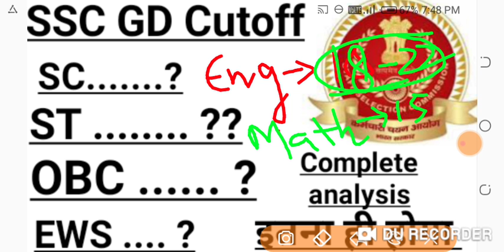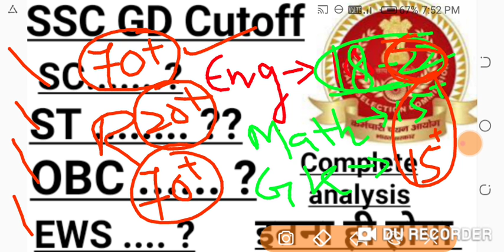SSC GD constable 2021 cutoff